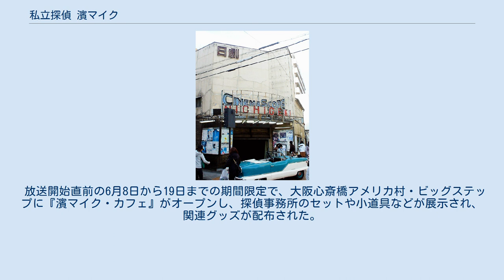私立探偵 濱マイク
日本のアクション・スリラー映画
シリーズの舞台となった映画館・横浜日劇、解体直前の2007年 『私立探偵 濱マイク』（しりつたんてい はまマイク）は、映画監督林海象による、同名の探偵を主人公とするハードボイルド探偵ドラマのシリーズの総称である。
主演は永瀬正敏。
映画3作が制作され、後にテレビドラマ化された。
 タイトルはミッキー・スピレーンのハードボイルド探偵小説『マイク・ハマー』シリーズを捩ったもの。
主人公のマイクは横浜の下町、黄金町に実在した映画館・横浜日劇の2階に事務所を構え、妹と共に暮らしているという設定である（なお、横浜日劇は2005年2月をもって閉館し、2007年4月に解体された）。
 三部作として1993年から1996年までに3本が製作・劇場公開された。
いずれも監督は林海象、脚本は林と天願大介の共作である。
古き日本映画へのオマージュとして、1作目はモノクロで撮影され、2作目は1950年代のカラーの日本映画のようなシネマスコープサイズ・総天然色で撮影する予定だったが、製作当時は既に総天然色の技術適用が困難になっていたため、2・3作目は通常のカラーフィルムで撮影された。
 「私立探偵濱マイクシリーズ」 2002年7月1日から9月16日まで、日本テレビ系列で毎週月曜22:00 - 22:54（JST）に全12回が放送された。
制作はよみうりテレビとPUG POINT JAPAN。
製作は私立探偵濱マイク プロジェクト。
平均視聴率は6.5%。
 林海象は原作としてのみの関与で、マイク以外の設定が一新され一種のパラレルワールドとなっているが、星野（南原清隆）など映画版のキャラクターが客演することもあった。
 最初に撮影が始まったのは第6話の「名前のない森」。
当時は設定が決まっていない部分が多く、レギュラーはマイクの他山本のみ出演し、舞台も黄金町でなく山梨になっている。
この作品は2002年2月の第52回ベルリン国際映画祭にも出品された。
 VHSは放映版と同一内容だが、DVDはディレクターズ・カット版となっており、放映版と異なる場面がいくつかある他、未公開映像も収録されている（第4話「サクラサクヒ」のDVD版では歌舞伎ジャケットを着たマイクが登場する）。
また主題歌の部分のみ音声がカットされていた。
 出演者の豪華さでも話題になり、当時テレビドラマから遠ざかっていた永瀬が主演したのはもちろん、当時の夫人であった小泉今日子が共演したことでも、大きな話題を呼んだ。
 それぞれのエピソード毎に異なる監督が担当し、映画版の助監督や新鋭の映像作家が多数起用された。
脚本家も全話異なっている。
また、全話ともVTRではなく、当時の連続テレビ現代劇としては異例の16mmフィルム撮影で製作された。
これは映画人である永瀬がフィルムにこだわったことや、過去のテレビ映画へのオマージュも込められている。
小道具にも凝り、タイトルバックにおけるタイトルロゴの色や絵柄も毎回変更されていた。
 放映開始日の7月1日には、同じくよみうりテレビ制作・日本テレビ系で放送中だったテレビアニメ『名探偵コナン』第284話「中華街・雨のデジャビュ（前編）」に、永瀬正敏が濱マイク役として出演を果たした（サングラス姿で登場して会話するだけで、事件解決には関与しない）。
 放送開始直前の6月8日から19日までの期間限定で、大阪心斎橋アメリカ村・ビッグステップに『濱マイク・カフェ』がオープンし、探偵事務所のセットや小道具などが展示され、関連グッズが配布された。